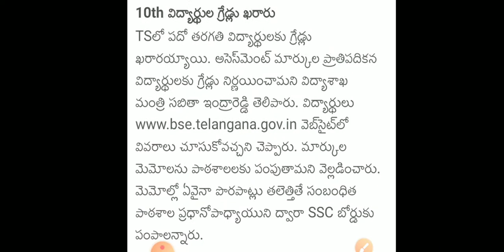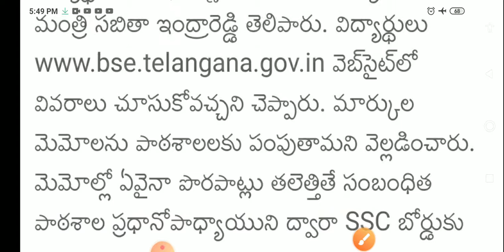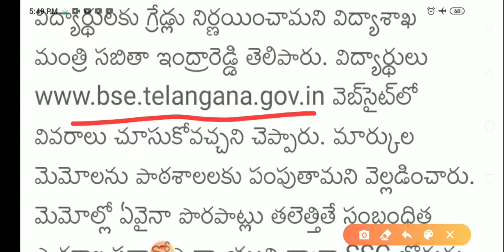Telangana 10th results released | TS 10th class results download | How to download TS 10th results